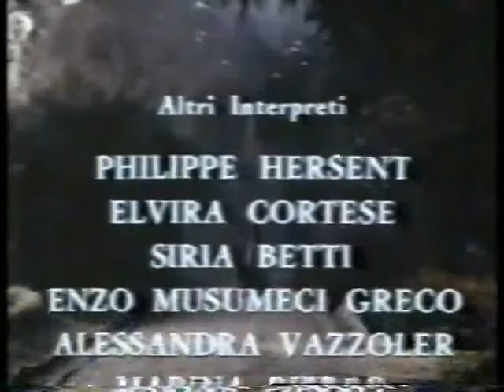MΘR3N∀ D3LÍC!∀ ᐯ!ᗸℇ ₸∐ℇSD∀ƔS ❤ ∀Mᗸ!3N₸3S.